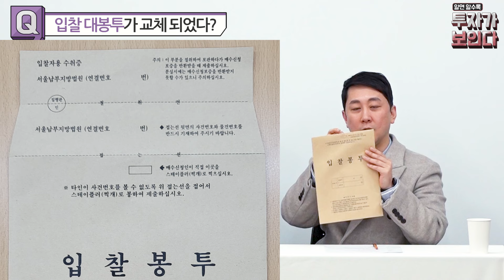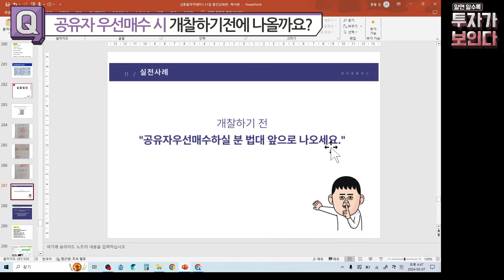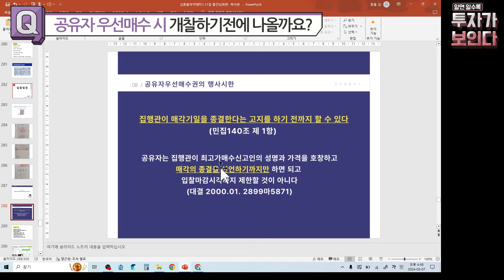258. 입찰 법정에 내 정보가 새고 있다? | 천자봉님 . [김종율TV]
✅천자봉님 경매마스터반 상반기 전석 마감!!
☞ 온라인반 접수중
▶ [천자봉] 가성비+퀄리티 100% 만족! 경매 마스터반 (8주)
* 일반회원 80만원 / 24년 상반기 투자연구반 40만원

[강의일정표]
📌24년 3-4월 김종율아카데미 강의 일정표 보러가기

▶학원주소 : 서울 강남구 역삼동 테헤란로4길 15, 204호

※ 투자 관련 유료 상담 및 컨설팅은 하지 않습니다. ※